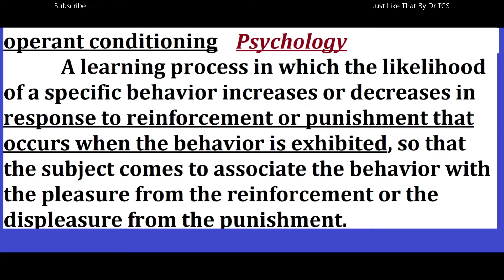FMGE/NEET PG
Here in this session, Psychiatry Burrhus Frederic Skinner (March 20, 1904 – August 18, 1990) was an American psychologist, behaviorist, author, inventor, and social philosopher. Each day 10 Mcq will seem to be a simple approach but a task to complete 100Mcqs  finished in 10 videos, so keep following videos at this channel. Try it.